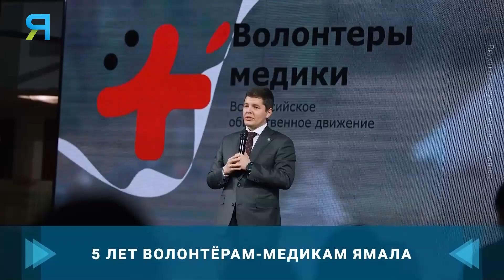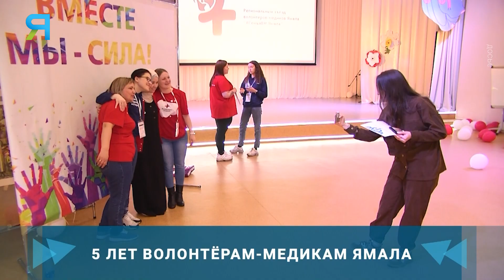Первый юбилей ямальских волонтёров-медиков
Региональному отделению - 5 лет. В числе добровольцев уже восемьсот шесть человек. Они помогают людям по всему округу. О тех, кто двадцать четыре на семь не жалеет своего времени ради других, рассказала основатель регионального отделения ВОД "Волонтёры-медики" Айшат Нажмудинова.